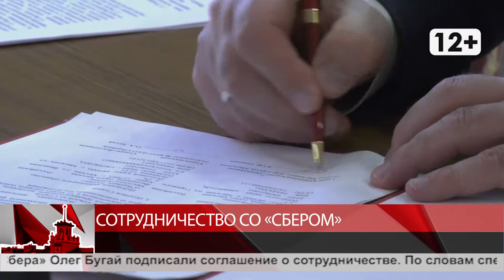Сотрудничество со Сбером